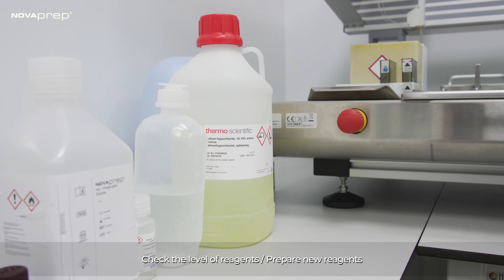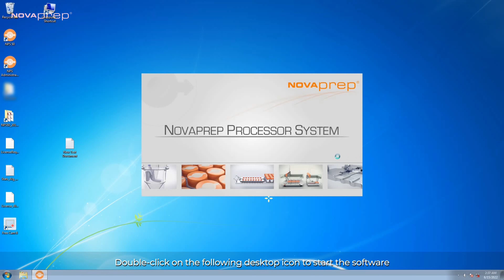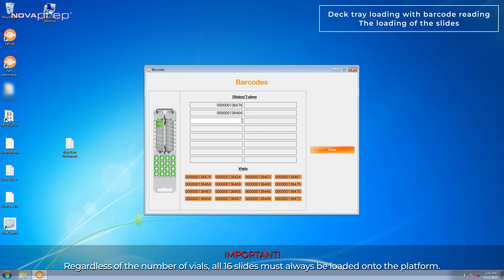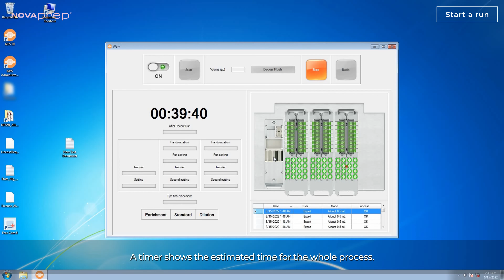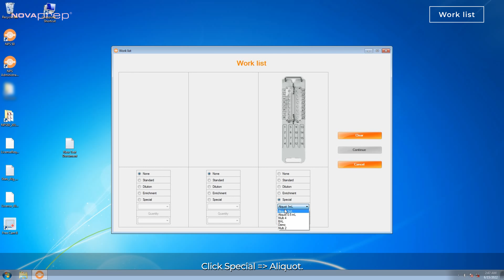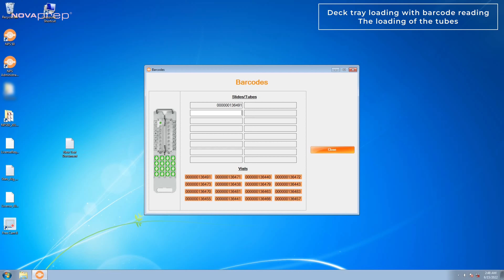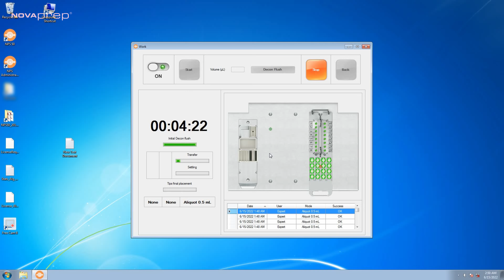NOVAprep® liquid based cytology: key steps in smear preparation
NOVAprep® Processor System NPS 25 and NPS 50 delivers a fully automated liquid basedliquid-based cytology solution for cervical cancer screening and non-gynecological cancer diagnostics support. Automated aliquoting from primary sealed vial supports sample preparation for molecular tests such as HPV testing.